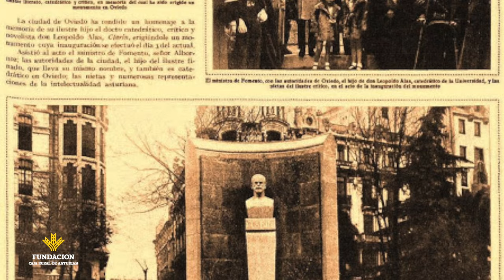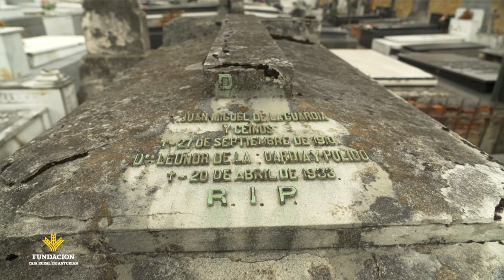Canal Prestosu | Secretos de Asturias: Leopoldo Alas "Clarín", sus escenarios vitales en Oviedo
En Asturias, y concretamente en Oviedo, tenemos el privilegio de poder presumir de uno de los grandísimos novelistas del siglo XIX. Y eso no es ningún secreto.

Autor de la archiconocida "Regenta", Clarín también destacó por su labor como cuentista y como periodista, comparables a su trabajo como novelista. Pero hoy no vamos a hablar de su faceta literaria (en el vídeo indicamos el enlace a otro vídeo de este canal donde recorremos sus páginas), sino de sus escenarios vitales. Recorremos, junto a su bisnieta, Ana Cristina Tolivar Alas, los lugares más representativos de la vida de Clarín  para descubrir sus secretos más prestosos.

Si estás de turismo en Oviedo, no te pierdas este vídeo; si vives en Oviedo o en Asturias, con mayor motivo, dale al play YA. Sería un pecado no conocer los rincones más importantes de semejante figura literaria.

✅ Cada semana publicamos entrevistas, recetas, deportes, rutas por Asturias y muchos contenidos prestosos